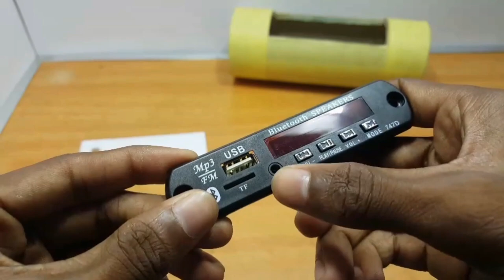DIY | How to make a JBL speaker at home | bluetooth speaker | JBL box | Sinhala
Hi friends,

How to make a JBL speaker at home
How to make a bluetooth speaker at home